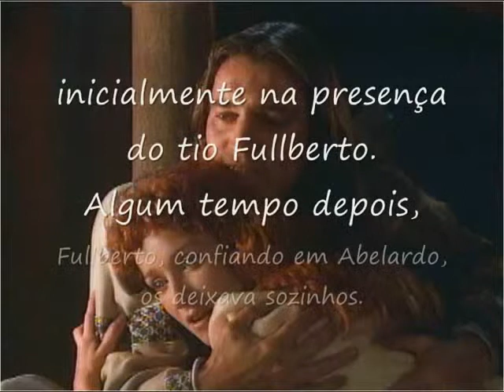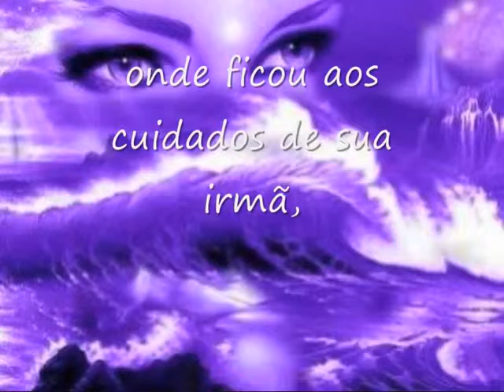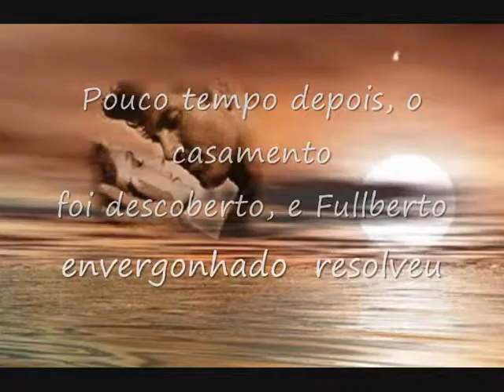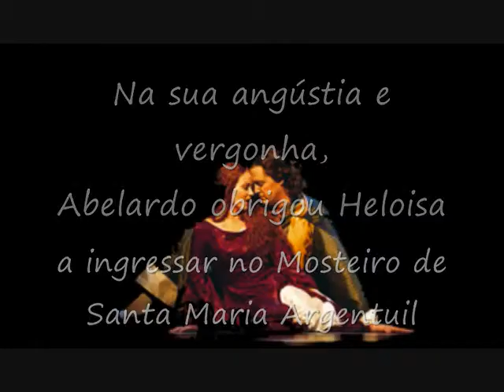Abelardo e Eloisa